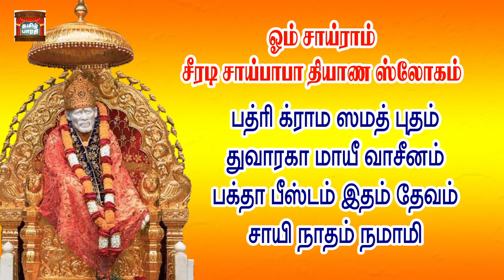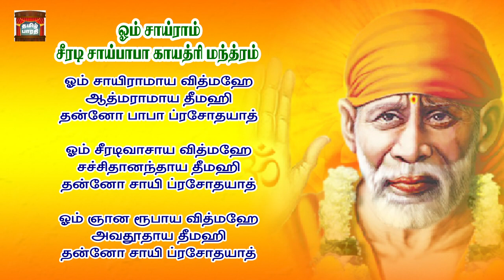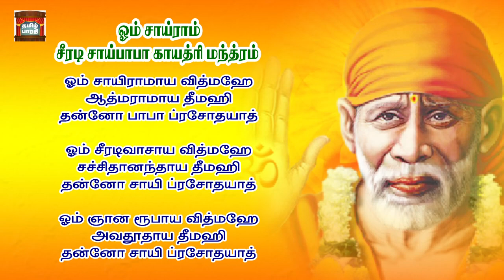Shirdi Sai Baba Gayathri Manthra சீரடி சாயிபாபாவின் த்யான ஸ்லோகம் & காயத்ரி மந்திரம்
shirdi saibaba gayatri mantra
shirdi saibaba Dhyana Slokam

சீரடி சாயிபாபாவின் த்யான ஸ்லோகம்  :

பத்ரி க்ராம ஸமத் புதம்

 த்வாரகா மாயீ வாசினம்
பக்தா பீஷ்டம் இதம் தேவம்
ஸாயி நாதம் நமாமி

காயத்ரி மந்திரம் :

ஓம் சாயிராமாய வித்மஹே
ஆத்மாராமாய தீமஹி
தன்னோ பாபா ப்ரசோதயாத்

ஓம் ஷிர்டீவாசாய வித்மஹே
சட்சிதானந்தாய தீமஹி
தன்னோ சாயி ப்ரசோதயாத்

ஓம் ஞானரூபாய வித்மஹே
அவதூதாய தீமஹி
தன்னோசாயீ ப்ரசோதயாத்